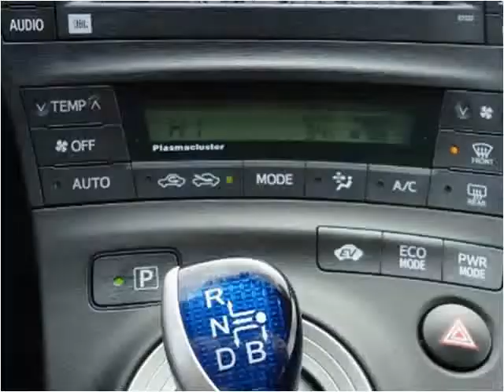2011 Toyota Prius Used Cars Ames IA